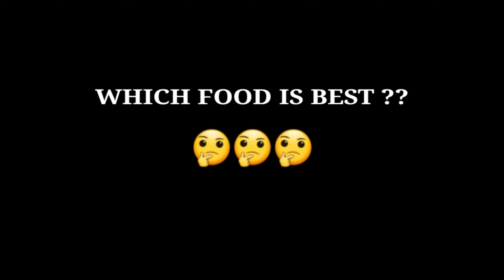GUJARATI SEVSUAL VS MAHARASHTRIAN MISAL PAV🔥WHO IS THE BEST !!!😱 FOOD CHALLENGE INDIA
First Time Ever Full Recipe Of Sev Usal | Vadodara's Famous Breakfast | Veg Meal | Indian StreetFood

Finding the BEST MISAL PAV IN VADODARA🔥😍| I tried the spiciest misal pav😰

1. Location Of Sevusal :

Jay Mahakali Sev usal Nehru Bhawan, GF-14/15 Prathmesh Plaza, Palace Rd, Kirti Stambh, Behind, Vadodara, Gujarat 390001

Price : 40RS. Unlimited Sevusal

2. Location Of Misal Pav :

Shree Samarth Cafe GF, Param Complex, Near Gas Office, Dandia Bazar Main Road,, Vadodara, Gujarat, India 390001

Price : 40RS. Unlimited Misal Pav

BEST SEV USAL PAV | BEST MISSAL PAV IN CITY

How spicy can a misal pav be? Watch this video as we tried finding the best misal pav in VADODARA . Which one stood out? Watch the video to know more.

My name is Ishan Sharma. In this video I went to try Gujarat famous sevusal and some hot and spicy misal pav and to find out which one was the best of them all.

Video Topic :
1.Indian street food
2.Street food india
3.Pune, misal
4.Best misal pav
5.unlimited misal in vadodara
6.unlimited food in vadodara
7.unlimited street food vadodara
8.street food
9.mumbai street food
10.street Food Challenge